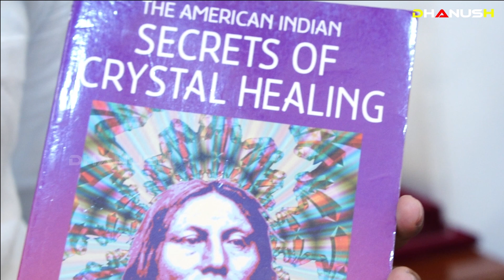හොර කපුවන්ගේ හොර වැඩ මෙන්න ! මේවා පොඩි ළමයින්ටත් කරන්න පුළුවන් | අධිමානසික බලයෙ ඇත්ත නැත්ත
අදෘශ්‍යමානයේ ඇත්ත නැත්ත පෙන්නපු හැටි (සම්පුර්ණ විඩියෝව) |Adrushyamana
අපේම නොපෙනෙන ශක්තිය | ඔබට ඉදිරියේ ඇති අනතුරු ගැටළු හරියටම දැනගන්න ක්‍රමය

උදාමින ජෙම්ස් ,
10A නිදහස් චතුරශ්‍රය, කොලඹ 7

ටයිගර් අයි වලින් විස්මිත ප්‍රතිඵල ගන්න හැටි සරලව
Tiger's Eye Stone | Crystals | Chakra Tune-up with Singing Bowls | Chakra Cleansing and Balancing |  Singing Bowl Music for Healing & Meditation | Singing Bowl Meditation Chakra Healing | Third Eye | Brow Chakra